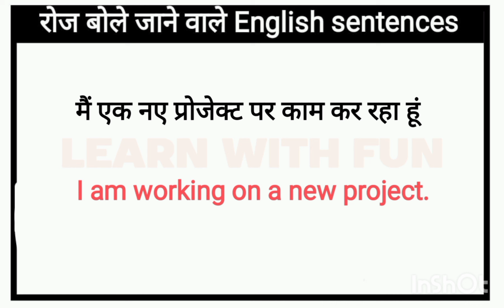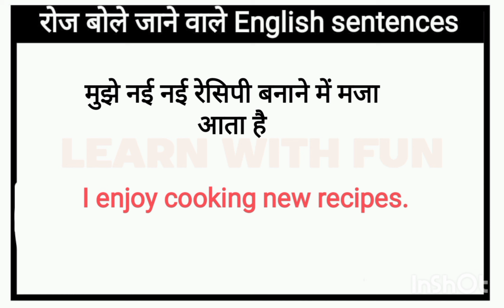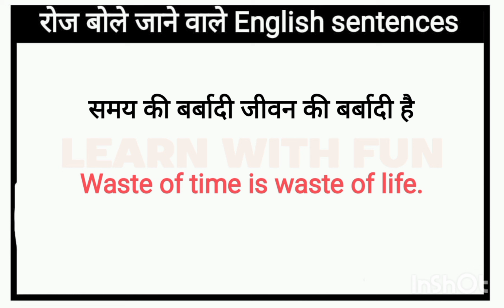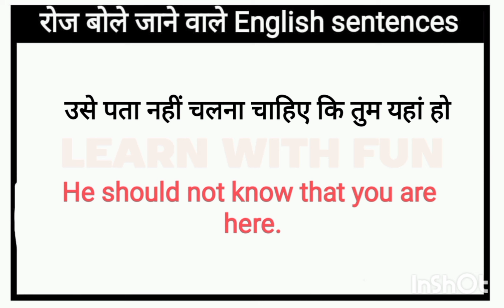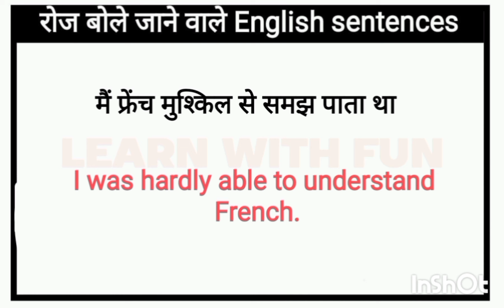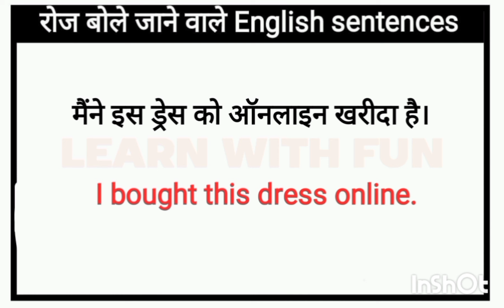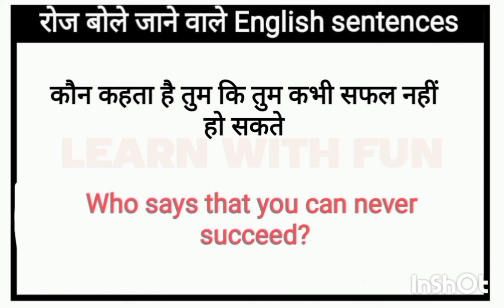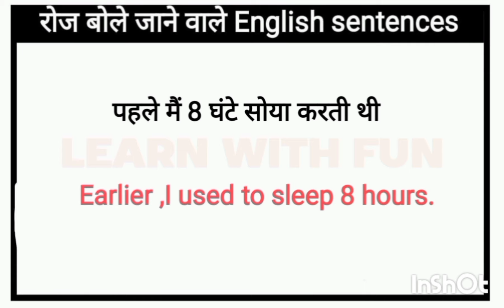🔴Daily Use English Sentences I घर बैठे अंग्रेज़ी में बातचीत करना सीखें l English Speaking Practice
Speaking practice
English speaking
Learning english
Learning Grammar
Speaking English
Speaking practice
 EnglishStructure
English phrases
Common English phrases
English sentences
English structure
Phrases
Spoken English
Daily use English vocabulary
Word meaning
Advanced structure
English speaking
Practice spoken English
Advance structure
Common sentences
English structure
Phrases
Daily use English sentences
Spoken English
Advance Englishstructure